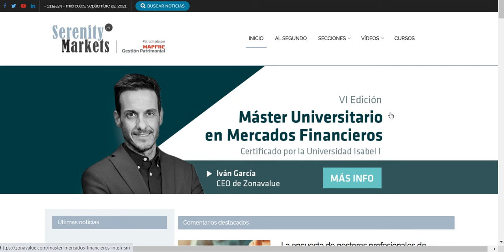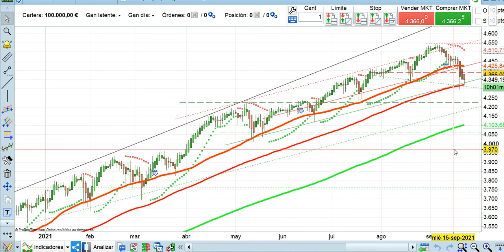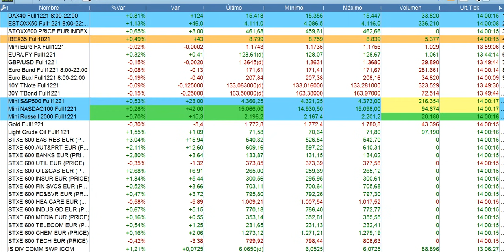Crónica media sesión bolsas y economía 22 9 2021 serenitymarkets